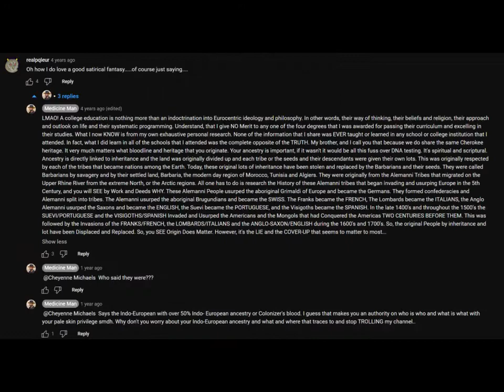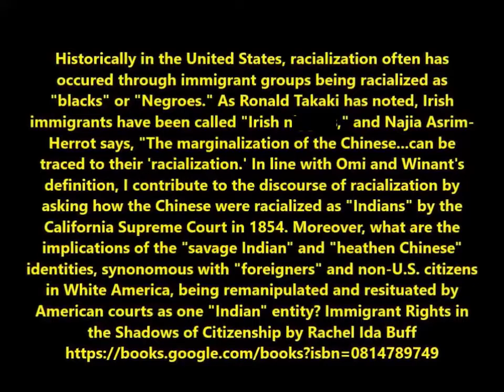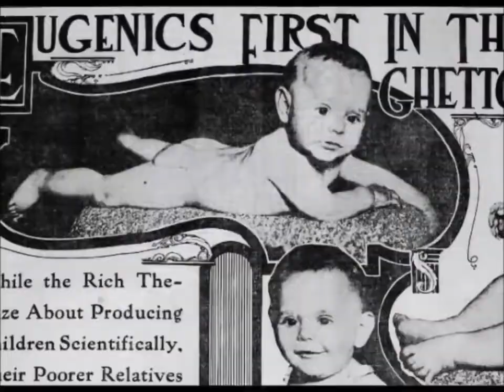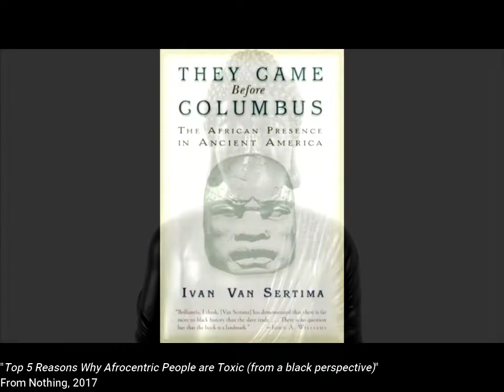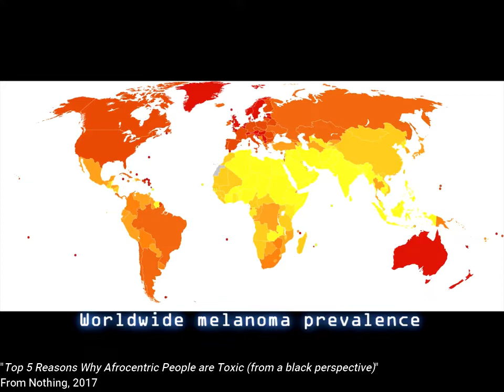Native Americans ARE Native to America - Debunking an Afrocentric Deception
A refutation to an Afrocentric lie claiming that Native Americans were actually black.